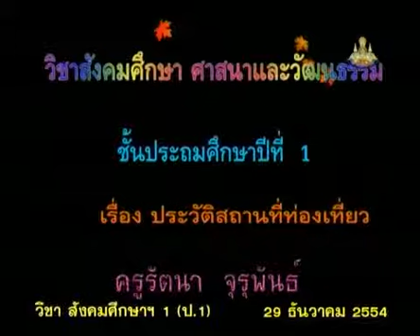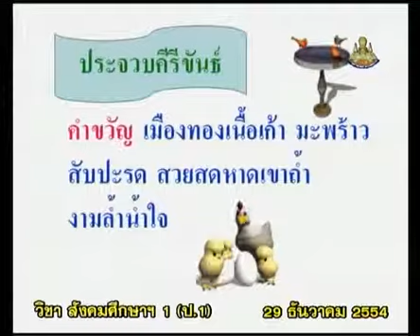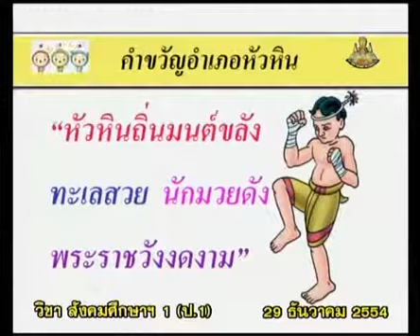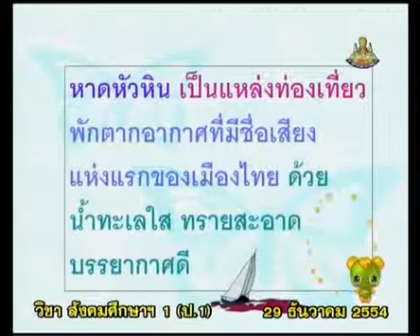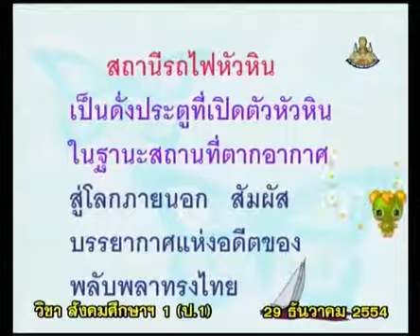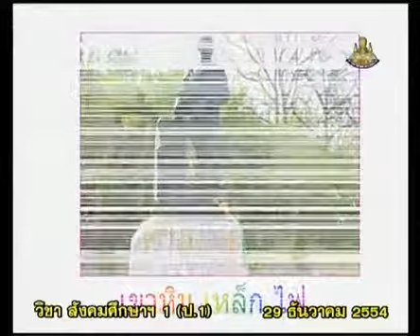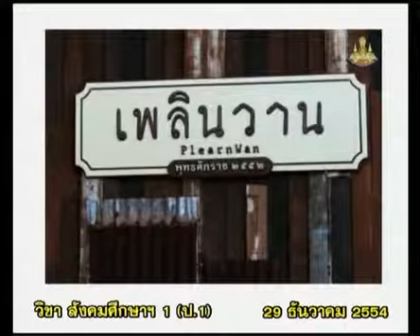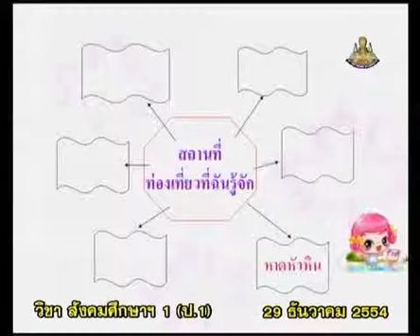225+socp1+dltv54p+541229+C+ประวัติสถานที่ท่องเทียว (ประจวบคีรีขันธ์), ใบกิจกรรม เขียนผังความคิด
14.สถานที่ท่องเที่ยว
14.2 ประวัติของสถานที่ท่องเที่ยว(1)  คาบที่  1/1
225+socp1+dltv54p+541229+C+ประวัติสถานที่ท่องเทียว (ประจวบคีรีขันธ์), ใบกิจกรรม เขียนผังความคิด

สไลด์ ประวัติสถานที่ท่องเที่ยว
สไลด์ ประวัติสถานที่ท่องเที่ยว (1 หน้า)
สไลด์ ประวัติสถานที่ท่องเที่ยว (4 หน้า)

14.สถานที่ท่องเที่ยว
14.1 สถานที่ท่องเที่ยวในชุมชน(1)
14.2 ประวัติของสถานที่ท่องเที่ยว(1)
14.3 การปฏิบัติตนในการท่องเที่ยว(1)